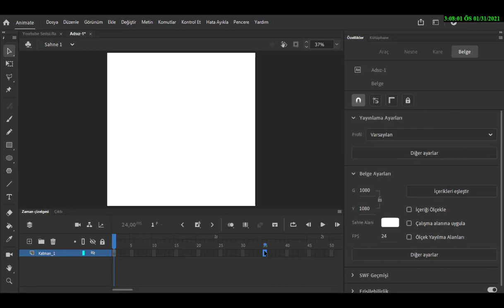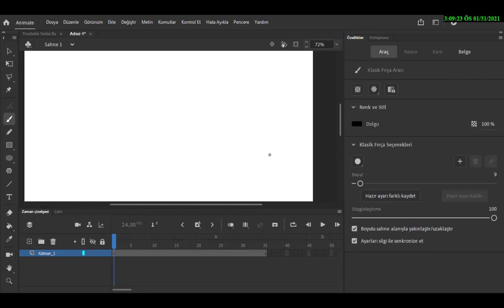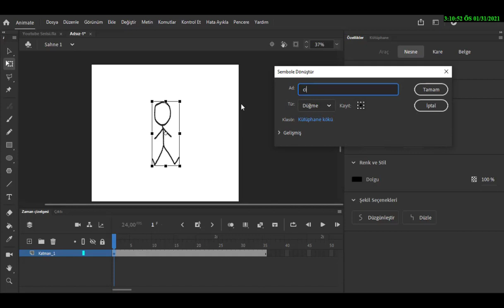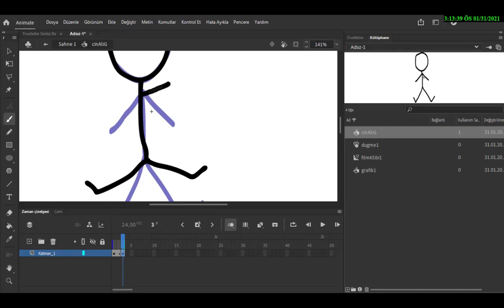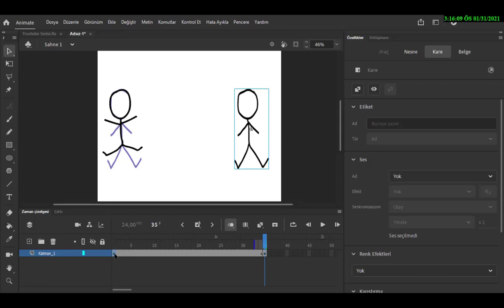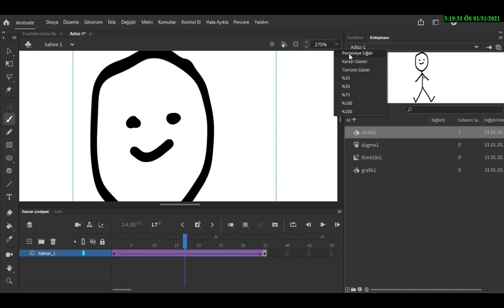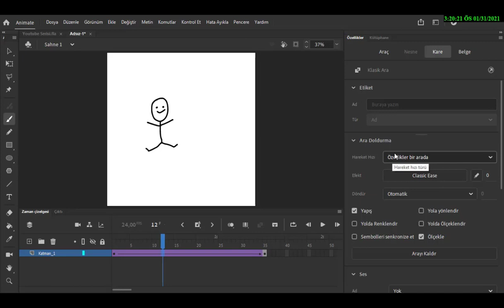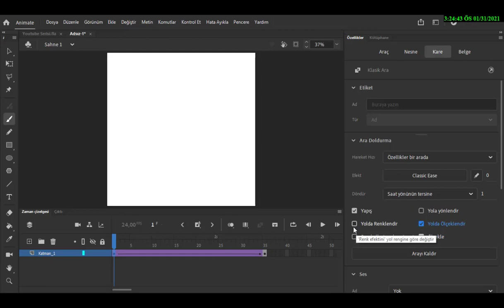Adobe Animate CC Dersleri 2021 Ders 39: Klasik Ara (Classic Tween)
Bu videoda iki saat içinde Adobe Animate anlatılmaktadır.

--AŞAĞIDAKİ LİNKDEN
--SANAL AKADEMİ DÜNYASINA ÖZEL FIRSATLARLA
--GÜNCEL KUPONLARLA
--EN İYİ FİYAT GARANTİSİYLE
--UDEMY'DEN ULAŞABİLİRSİNİZ :):):):)

animate cc dersleri,
animate cc,
animate,
animate cc dersleri 2021,
animate 2021,
animasyon,
animate cc 2020 dersleri,
animate dersleri,
animate adobe,
animate tutorial,
animate animasyon yapma,
animate cc çizgi film,
adobe animate,
adobe animate cc dersleri,
adobe animate dersleri,
adobe animate 2020 dersleri,
adobe animate 2021 dersleri,
adobe animate tutorial,
adobe animasyon yapma,
adobe animation dersleri,
adobe animate nasıl kullanılır,
adobe animate 2021,
Nurullah Taş